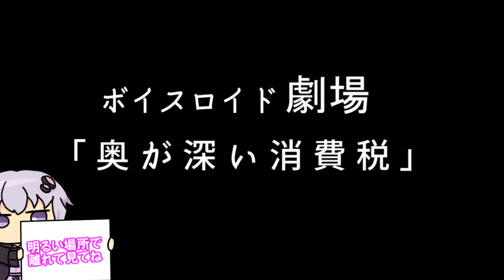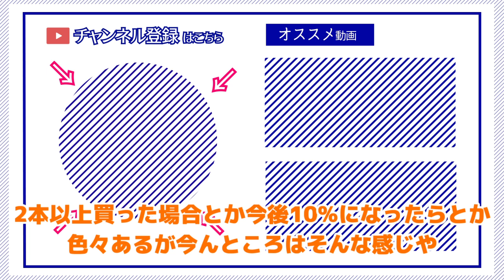【ゆかり先生劇場】ショートコント『奥が深い消費税』（VOICEROID劇場）